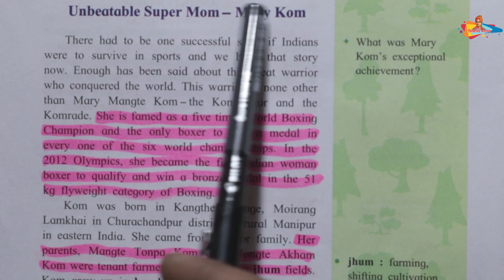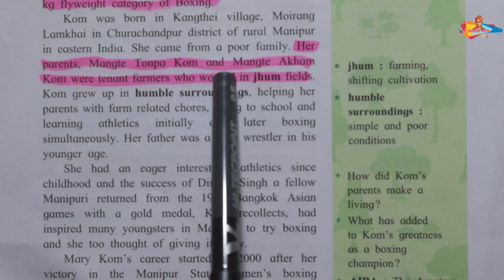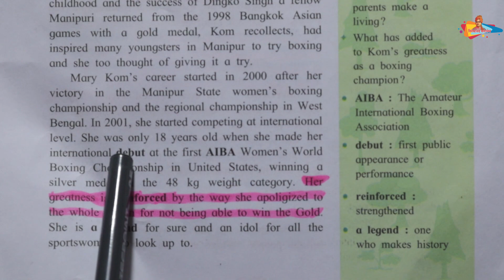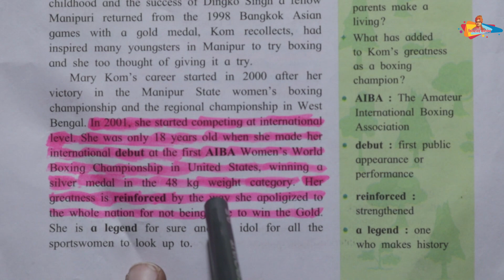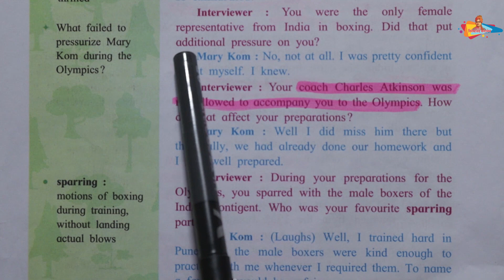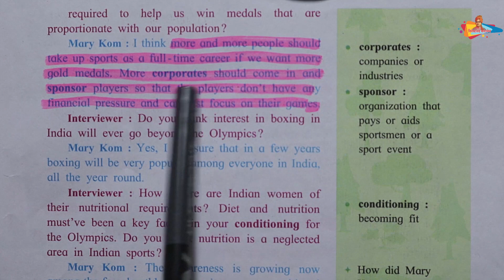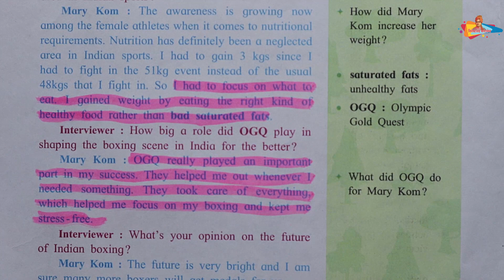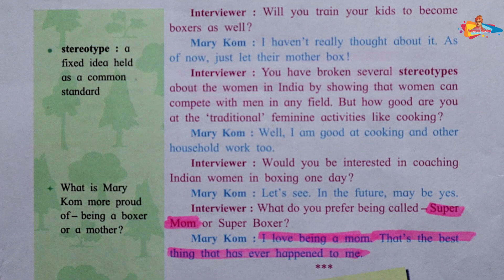4.4 Unbeatable Super Mom- Mary Kom Part 5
4.4 Unbeatable Super Mom- Mary Kom Part 5